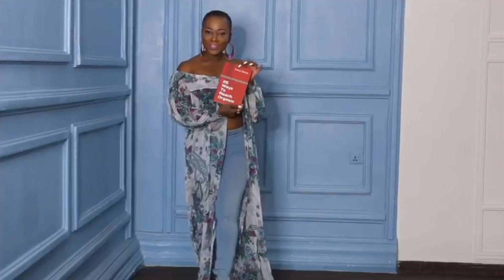NURSES. INCOMES SO OVER RATED ? real talk nurses salary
This video is about nurses and how much they earn a year, there has been so much speculations about nurses salaries

They are solely my own recipes, experiences, and research and make sure to consult your physician, before trying anything new